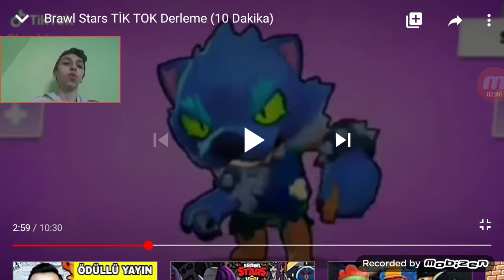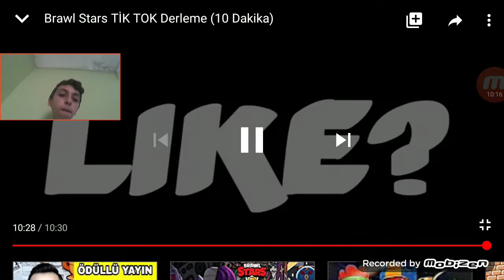BRAWL STARS TİK TOK VİDEOLARI #2